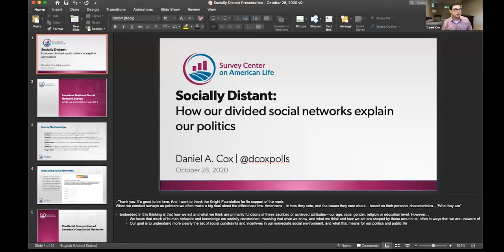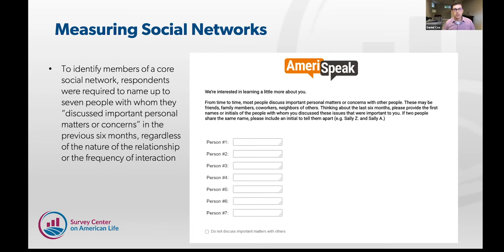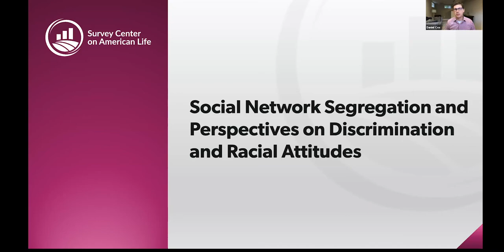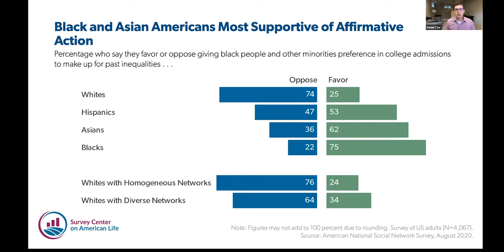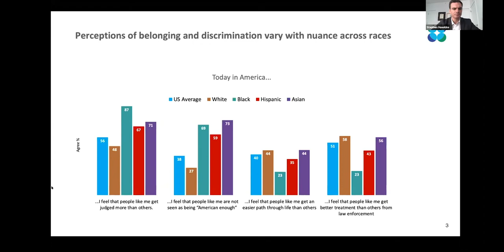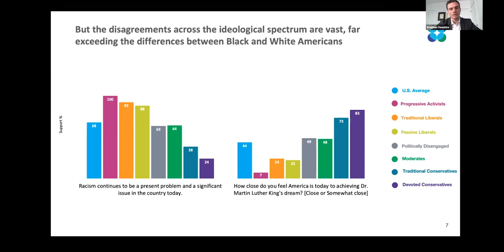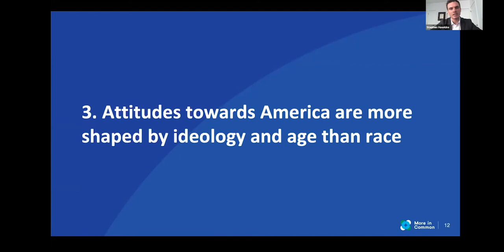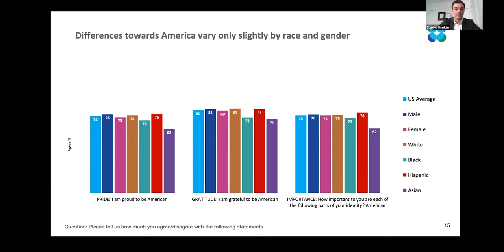Divergent Realities: New Insights on Race and Polarization in America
Recent research finds that Americans have greatly different perceptions of the discrimination and racism that Black Americans experience. What factors drive these differences in perception? How do these divergent and increasingly polarized realities play out in American communities? How can we work to bridge these divides?

Hosted by Evette Alexander, Director/Learning and Impact, Knight Foundation.

Panel:

Ted Johnson; Senior Fellow and Director of the Fellows Program, Brennan Center for Justice

Anthea Butler; Chair of Religious Studies and Associate Professor of Religious Studies and Africana Studies, University of Pennsylvania

Emily Ekins; Research fellow and director of polling, Cato Institute

Ravi K Perry; Chair of Political Science, Howard University